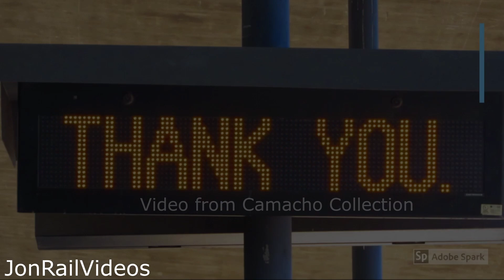5/1/10 Trains spotted from Seaside Inn along Capistrano Beach: Camacho Collection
Video is from the early days of train videos so there are  blurry/shaky at moments.

From the family collection captured by Jon's mother Paty C, here is the footage she captured while riding along with Jon(TheSd90mac eventually) and Khris(455amtrak) stayed the night at Seaside Inn spotting a few trains on 5/1/10 and 5/2/10 including Amtrak P32-BWH 505 shoving Amtrak Pacific Surfliner 587 along with the National Train Day wrap Superliner(the wrap is seen the next day with Amtrak F59PHI 455), more Surfliners with F59PHIs including a doubleset for southbound train 582 or 784?, and Atchison Topeka & Santa Fe Railway 4-8-4 Northern #3751 along with Amtrak P42DC 13 back to Los Angeles from San Diego.

Video © from the Camacho Family Gallery-captured by Paty C.
Video edited and published by Jon from JonRailVideos.